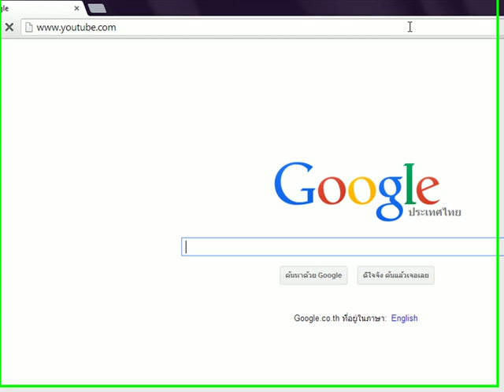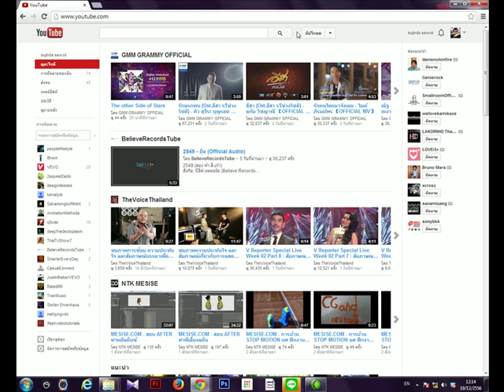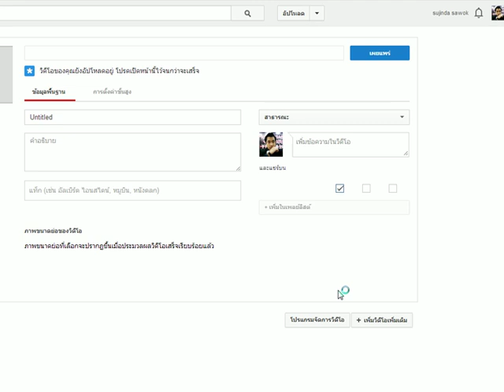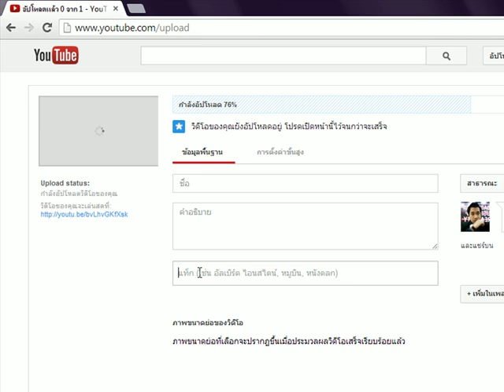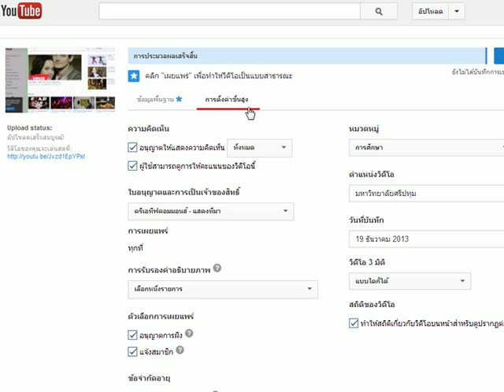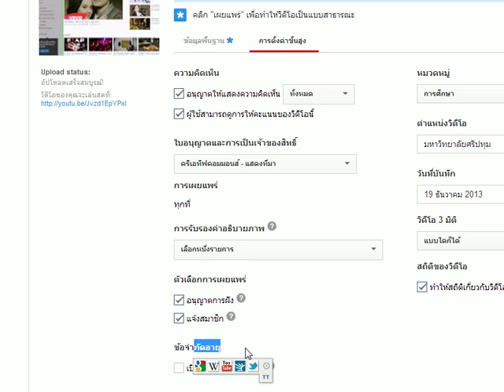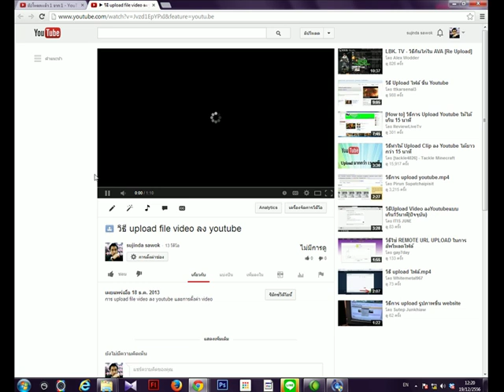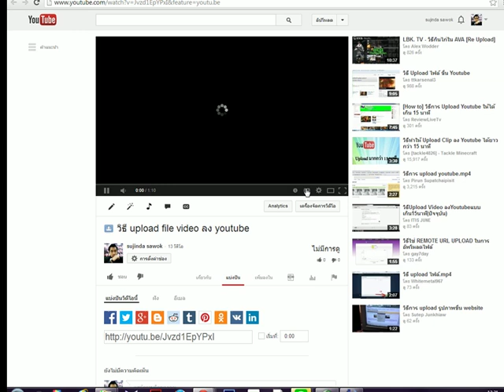วิธี upload file video ลง youtube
วิธี upload file video ลง youtube และการตั้งค่าขั้นสูง

สุจินดา สาวก
สำนักการจัดการศึกษาออนไลน์